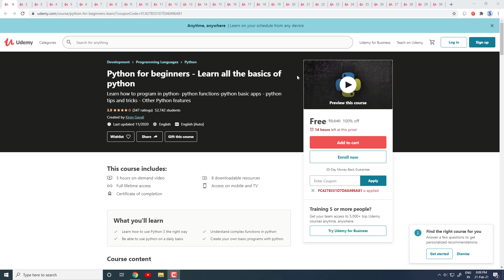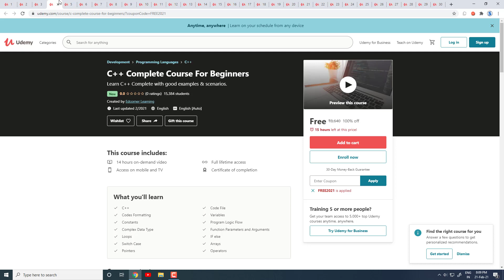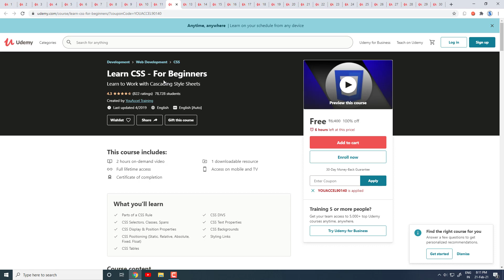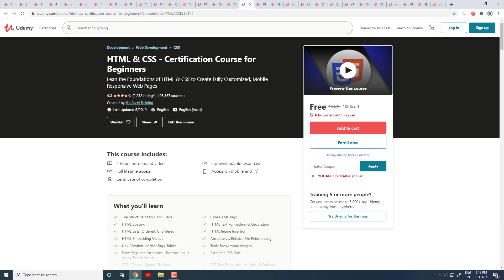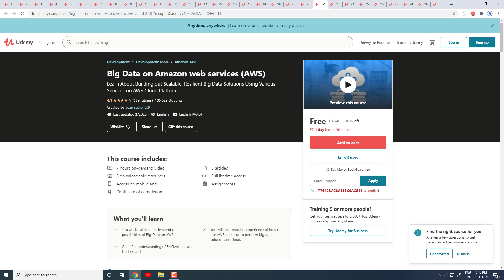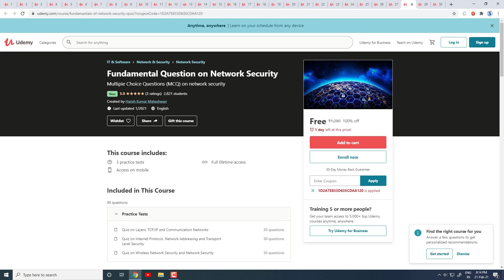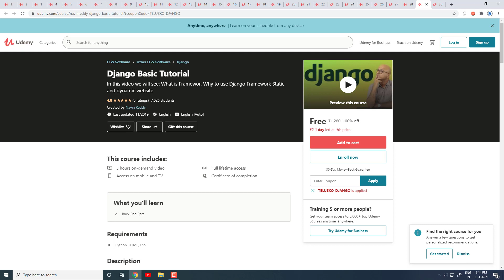30 Premium Free Udemy Courses | 21-22 Feb | Free Certificates | Skills Matter | 2021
Free Udemy Courses with Certificates